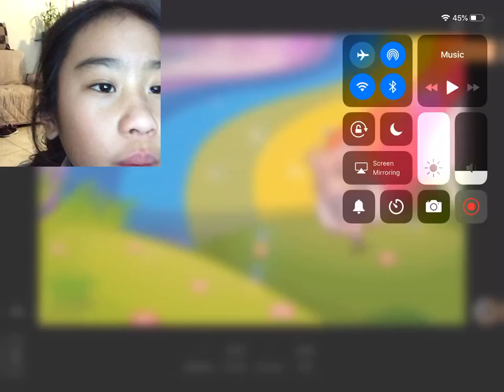Edit number face cam lol